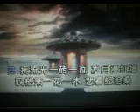万疆【WB】 （甫人---石磊 顾燕）2021 10 10